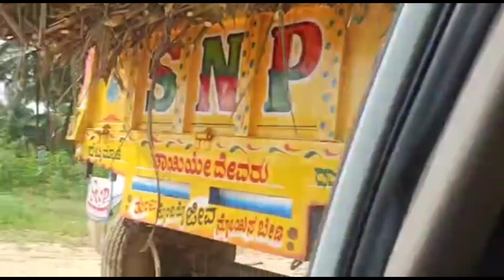ದೇಶಹಳ್ಳಿ ಮೀನು ಊಟ... | Fish Meals 😊😊😊